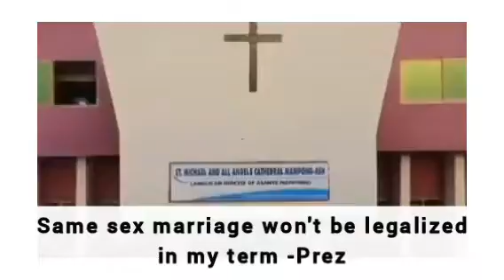PREZ AKUFO ADDO,WIFE AND VEEP TAKE THEIR COVID-19 JABS & SAYS LGBTQI WON'T BE LEGALIZED IN HIS TIME